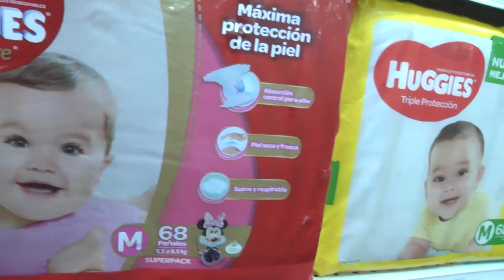Programas Ahora Misiones: el programa Ahora Bebé se prorrogó hasta el 31 de diciembre